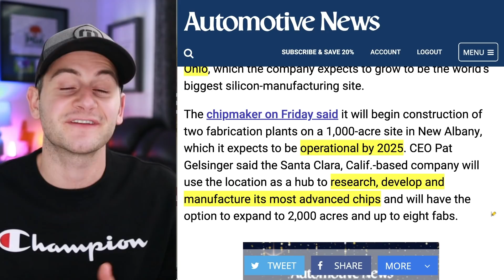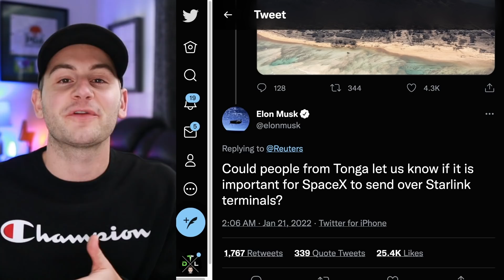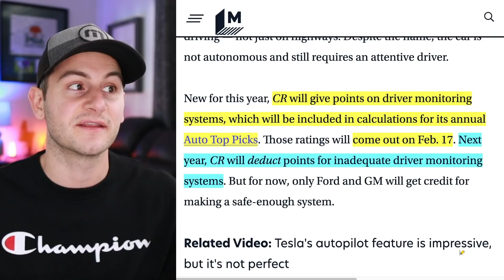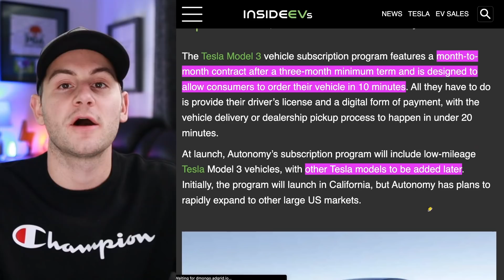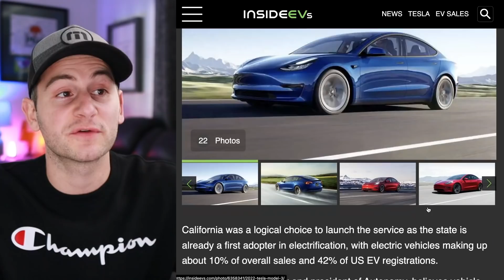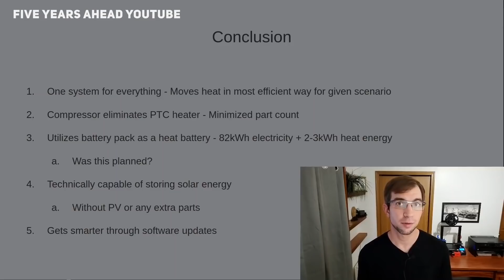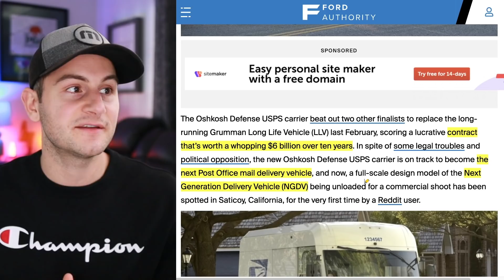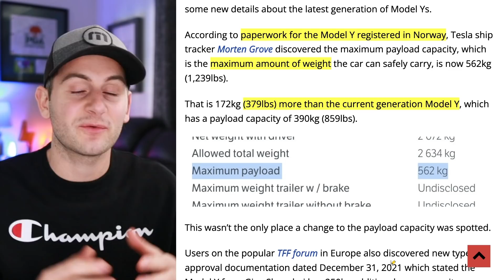Model Y Upgrades / Starlink: Mission Critical / Octovalve: Holy Grail ⚡️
- Model Y upgrades
- Tonga situation reveals something about the internet
- Octovalve
- GM's new project
- More